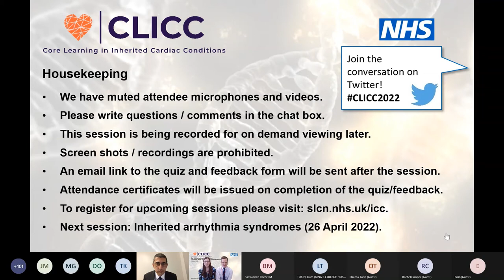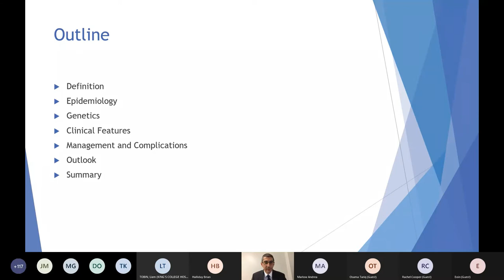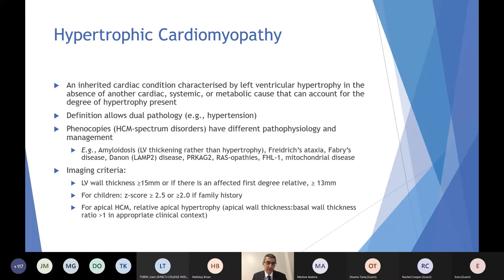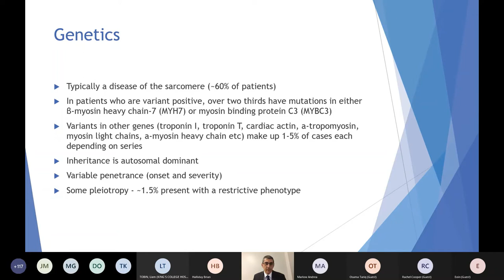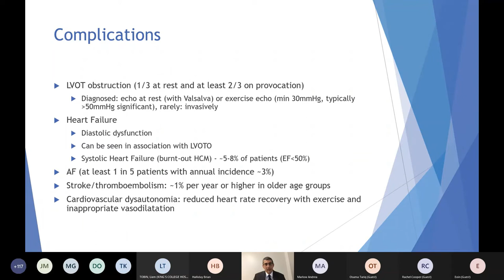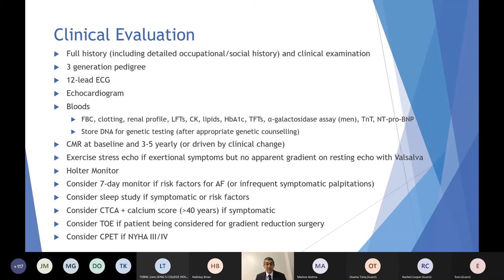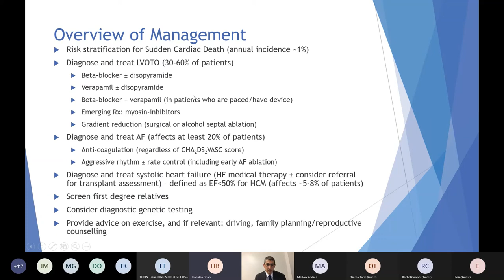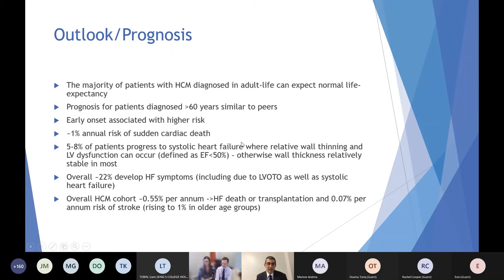CLICC Day 2: Hypertrophic cardiomyopathy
Hypertrophic cardiomyopathy -  Dr Tevfik Ismail, Guy’s and St Thomas’ Hospitals